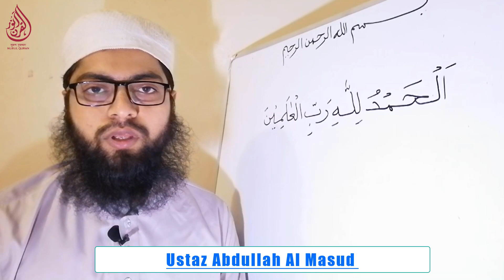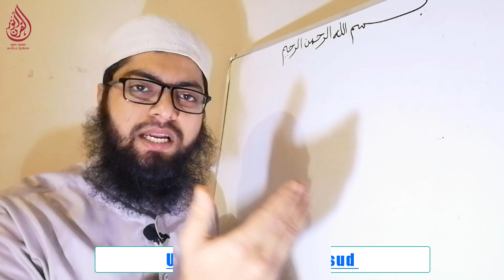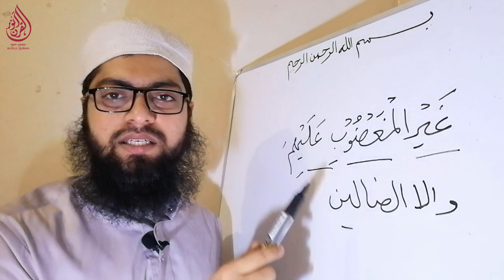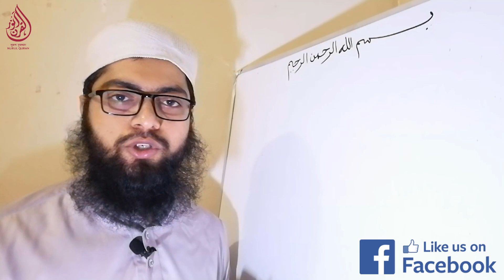অর্থ বুঝে কুরআন পড়ি-০১। সূরা ফাতিহা । Nurul Quran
যারা লম্বা সময় দিয়ে পরিপূর্ণভাবে আরবীভাষা শেখার মত সময়-শ্রম দিতে অপরাগ; কিন্তু মোটামুটিভাবে কুরআনের বিষয়গুলো বুঝতে চান এবং বিশেষভাবে সালাতে যা যা সাধারণত আমরা পড়ি সেগুলো অর্থ বুঝে পড়ে সালাতে মনোযোগ বৃদ্ধি করতে চান, তাদের জন্য রয়েছে আমাদের একাডেমির 'কুরআন অনুধাবন কোর্স'। ৪ মাস মেয়াদী এই কোর্সে আরবীভাষার প্রাথমিক বিষয়গুলোর সাথে পরিচয় করিয়ে কুরআন থেকে অনুশীলন করানো হয়। সেই সাথে সালাতে পঠিত বিভিন্ন দুয়া-দরুদও অর্থসহ বুঝিয়ে পড়ানো হয়। যাতে করে অর্থের প্রতি খেয়াল রেখে সালাতে মনোযোগ বৃদ্ধি করা সম্ভব হয়। কোর্সের সিলেবাস এই লিংক থেকে দেখতে পারেন

এই কোর্সে ভর্তির ব্যাপারে আগ্রহী হলে নিম্নের লিংক থেকে গুগল ফরমটা পূরণ করতে পারেন। নতুন ব্যাচে ভর্তি শুরু হলে আমরা আপনার সাথে যোগাযোগ করব ইনশাআল্লাহ্‌। গুগল ফরমের লিংক

আমাদের একাডেমির নানান কার্যক্রম নিয়মত জানতে আমাদের ফেসবুক পেইজেও লাইক দিয়ে আমাদের সঙ্গে থাকতে পারেন। পেইজের লিংক

আপনি চাইলে আমাদের টেলিগ্রাম গ্রুপেও জয়েন করতে পারেন। সেখানেও আমাদের সকল কোর্স, নতুন ভিডিও, পোস্ট ইত্যাদির নিয়মিত আপডেট পাবেন। বিশেষকরে যারা ফেসবুক ব্যবহার না করেও আমাদের কার্যক্রম এর সাথে কানেক্টেড থাকতে চান তাদের জন্য এটি উত্তম বিকল্প হতে পারে। টেলিগ্রাম চ্যানেলের লিংক